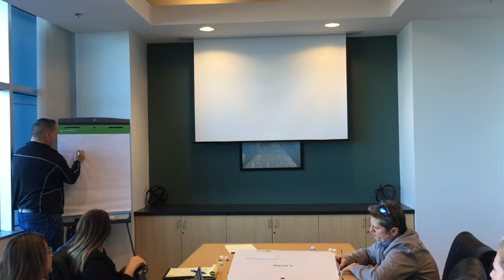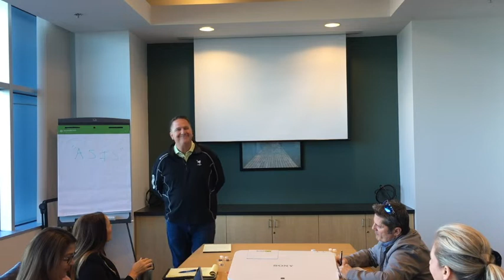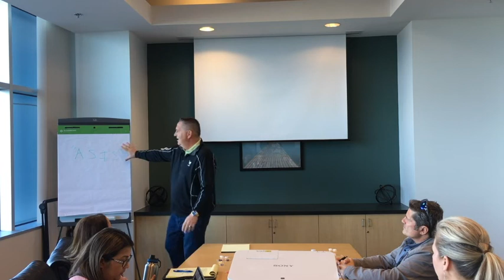Brent Gove Team Meeting Feb 25th 2021